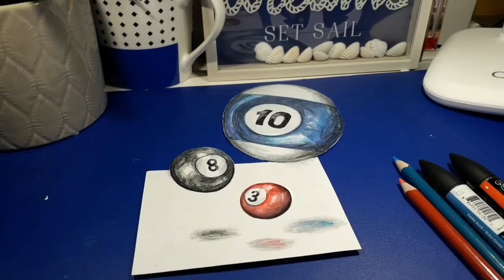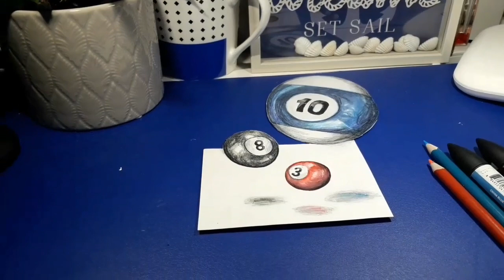How to draw 3D Pool Balls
How to draw and render with color pencil,pen,and marker